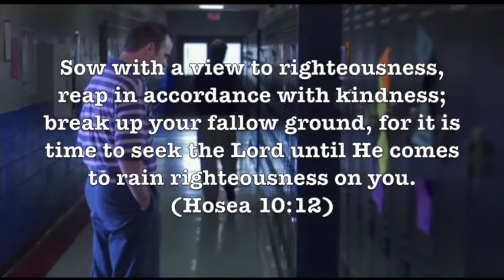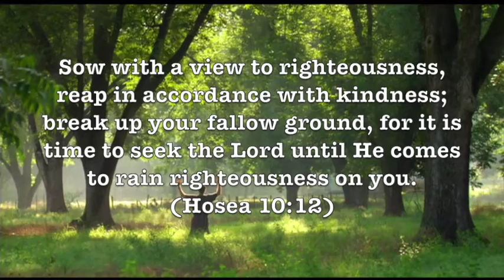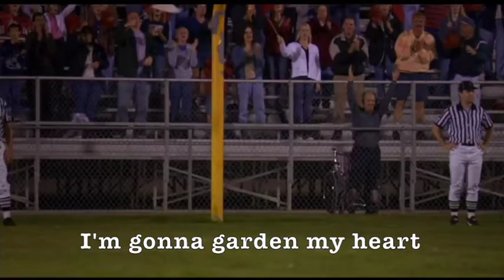ApologetiX "Harden My Heart - Quarterflash" PARODY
Movie and video clips are from "Facing the Giants" (2006) directed by Alex Kendrick.  The song "Garden My Heart" is performed by ApologetiX and is from the CD "Quilt" (2016).  Lyrics written by J. Jackson.  for more info on over 50 CDs and 100s of MP3 downloads.  This is a Christian parody of "Harden My Heart" (1981) performed by Quarterflash.